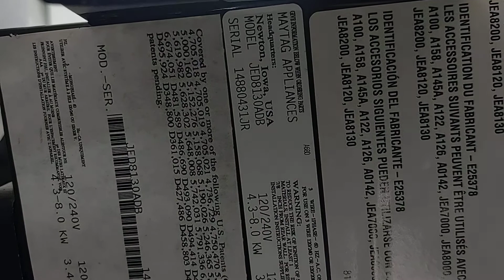30" Jenn Air Electric Downdraft Cooktop Model JED8130ABD